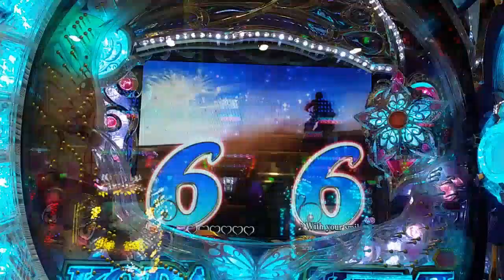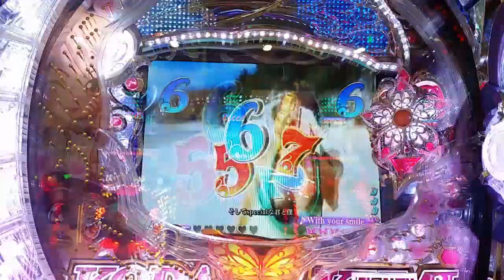手やブリ再復活 CR 倖田來未 KODA KUMI LEGEND LIVE sweet ver99】 ハタザワマコト